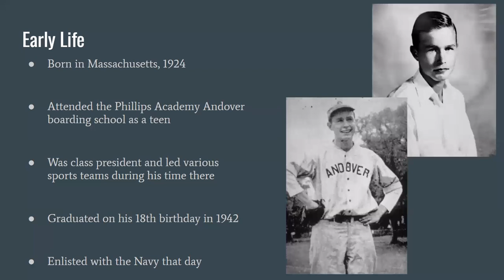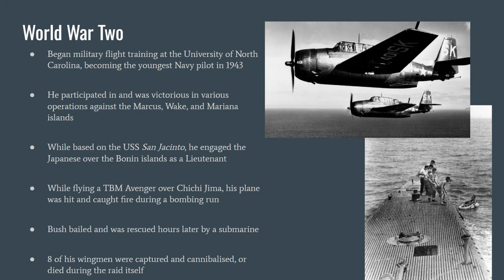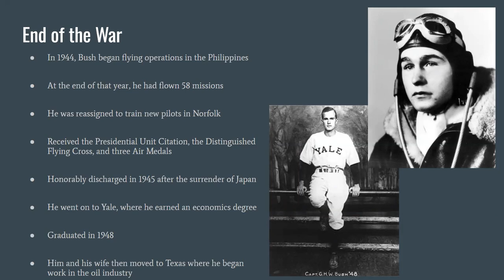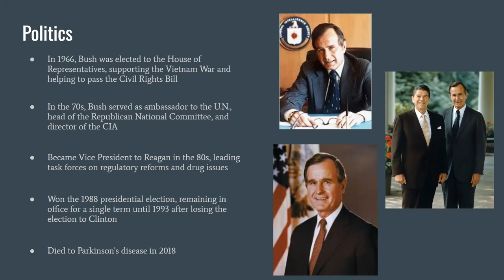President George H.W. Bush